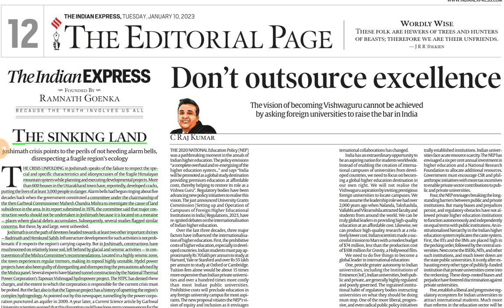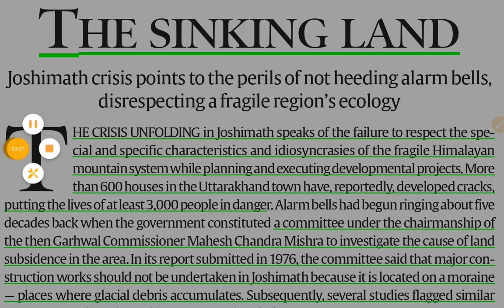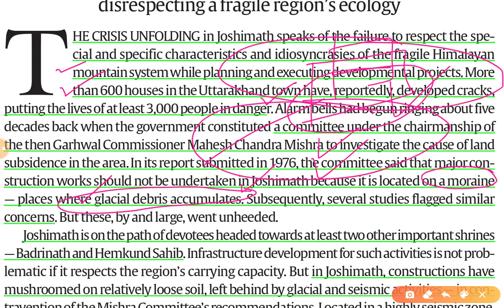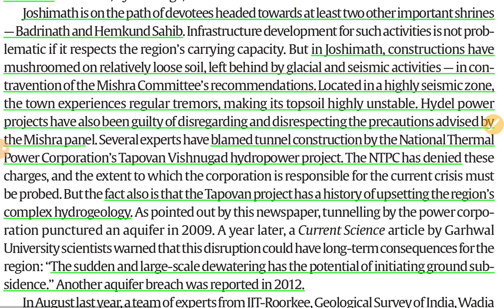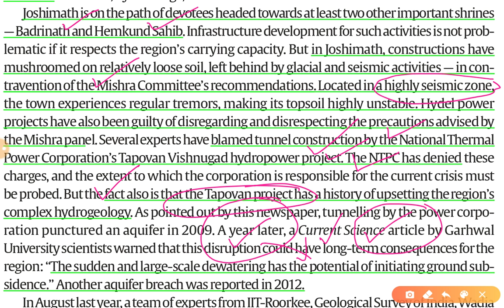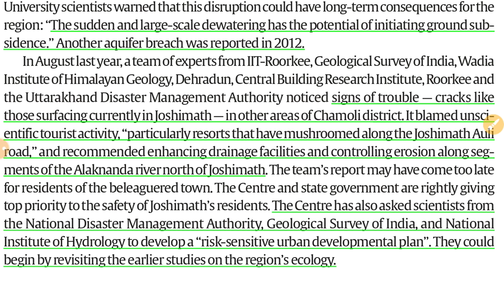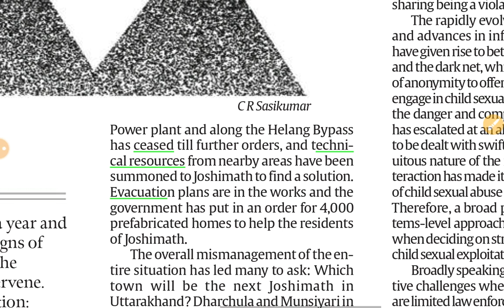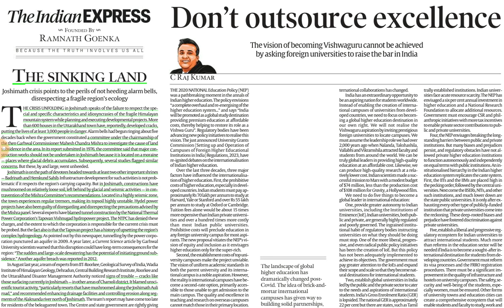10th January 2023 | Gargi Classes The Indian Express Editorials & Idea Analysis | By R.K. Lata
Topics-
The Indian Express Editorial
1. Warning From Joshimath GS 1,3

The Indian Express and the hindu Newspaper Analysis 10 January,

10 January 2023| Indian Express editorial analysis | The Hindu Editorial  Analysis | The Hindu Editorial Discussion | Indian Express Editorial Discussion | Daily Indian Express Editorial Analysis in Hindi | current affairs for UPSC CSE/IAS |  Daily current affairs for RPSC RAS by Gargi classes.

2. Indian Express News and Explained Analysis & Important Topics 2022:-